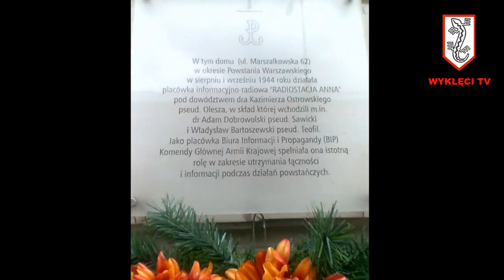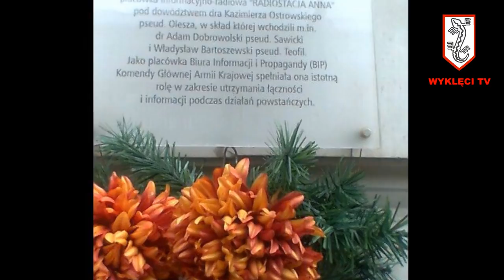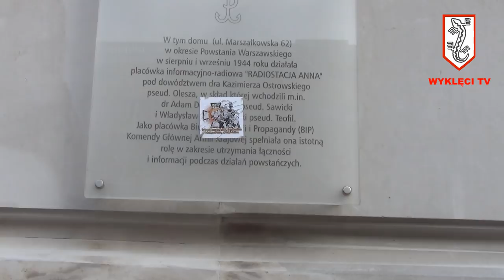Leszek Żebrowski - „profesor” Bartoszewski miał własny życiorys! Część pierwsza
Bartoszewski - część pierwsza. Nazywał się Bartosiak, pochodził ze wsi Żaby pod Sochaczewem, jego dziadek był lokajem w miejscowym dworze, a ojciec urzędnikiem w Warszawie. Miał niewątpliwe zasługi. Dlaczego nie oponował, gdy tytułowano go „profesorem”? Przecież przed wojną ukończył jedynie dwuletnie liceum handlowe… Dlaczego natomiast protestował przeciwko nadaniu Witoldowi Pileckiemu orderu Orła Białego?
Jak mógł przechodzić spokojnie obok miejsca, w którym wielu warszawiaków paliło znicze, w przekonaniu, że czczą pamięć zabitych Bohaterów…